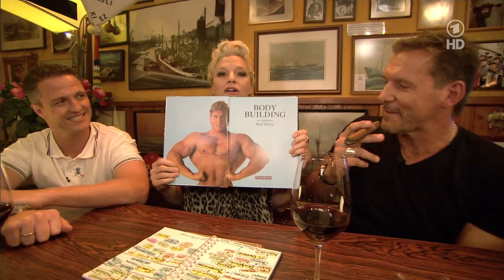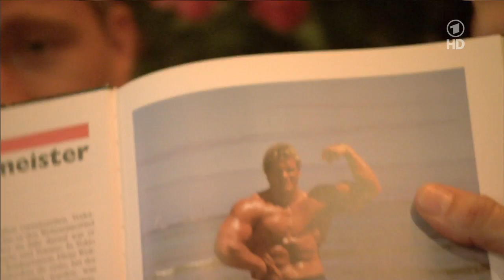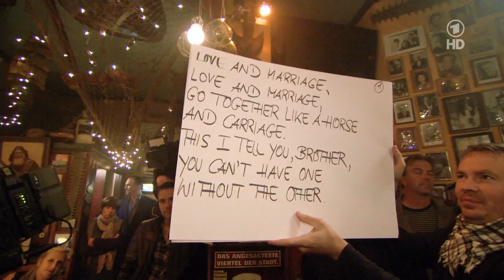Inas Nacht #54 - Ralf Schumacher, Ralf Moeller, Skunk Anansie, Max von Milland -top Quali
Heute fährt Ina Müller nicht im alten Bus, sondern einem geringfügig schnittigeren Gefährt vor: Ralf Schumachers 500-PS-Boliden, mit dem er sonst über die Rennstrecken der Deutschen Tourenwagen-Masters DTM brettert. Schumacher erklärt Ina Müller, wie man taktisch am besten mit Hunger, Durst und Harndrang am Steuer umgeht und welche Rolle eine Imbisskette bei seiner Hochzeit spielte. Ordentlich PS im Bizeps hat auch Schauspieler Ralf Moeller. Er erzählt seinen Weg vom Recklinghausener Bademeister zum Hollywood-Star, pafft mit Ina Müller eine Zigarre weg und gibt seine Premiere als Sänger von Frank-Sinatra-Klassikern. Als Musikgast ist heute die wiedervereinigte britische Rockband Skunk Anansie angereist, deren Frontfrau Skin einmal mehr zeigt, dass sie eine der herausragenden Sängerinnen unserer Zeit ist. Den Abend beschließt der Newcomer Max von Milland, der mit Charme und Songwriter-Pop im Südtiroler Dialekt begeistert. (Text: ARD)
Deutsche Erstausstrahlung: Sa 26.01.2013 Das Erste
mit Ralf Schumacher, Ralf Möller, Skunk Anansie, Max von Milland